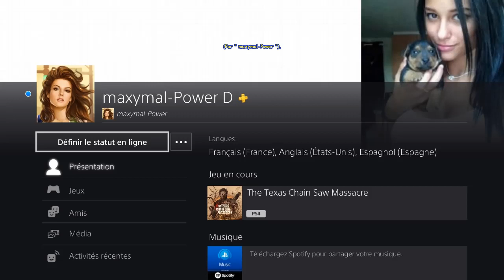The Texas Chain Saw Massacre - DANNY - Abattoir Jour - Sortie Egouts -JULIE fait Ragequit les Tueurs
[# 349] The Texas Chain Saw Massacre (PS4 - Version 1.10) - DANNY - Abattoir Jour - Sortie Egouts - JULIE fait Ragequit les Tueurs.
* Carte " Abattoir Jour " --- Evasion " Sortie Egouts ".